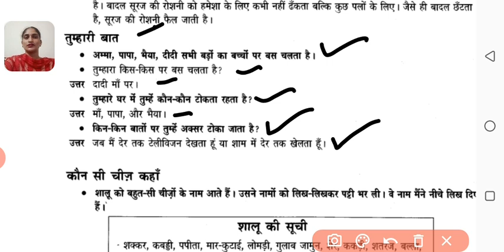हमसे सब कहते। अभ्यास कार्य